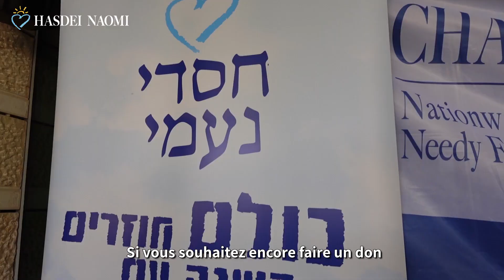Voici le kit de fournitures scolaires que chaque enfant dans le besoin recevra avant la rentrée !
❤ Pour faire un don en faveur de notre grand projet de rentrée scolaire

L'association Hasdei Naomi aide toute l'année des familles en difficulté, des rescapés de la Shoah, des personnes âgées et des soldats depuis près de 40 ans